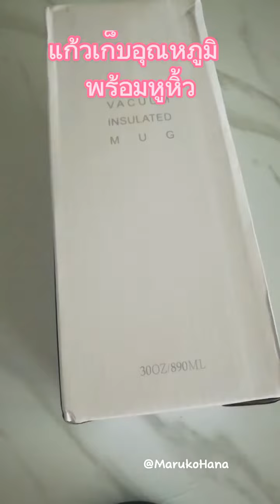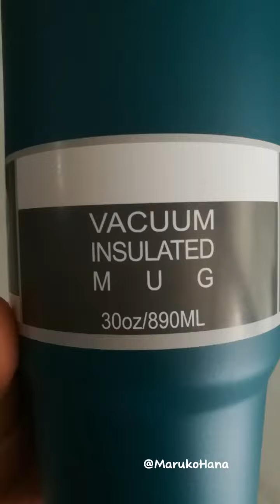🏷✌มารีวิว แก้วเก็บอุณหภูมิ พร้อมหูหิ้ว ขนาด 30 ออนซ์/890 มล. สแตนเลส 304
🏷✌มารีวิว แก้วเก็บอุณหภูมิ พร้อมหูหิ้ว ขนาด 30oz. แก้วน้ำแบบพกพาขนาด 30 ออนซ์/890 มล. สแตนเลส 304 พร้อมๆ🤗

สินค้าขายดี ขายดีประจำสัปดาห์ รีวิวดี ราคาพิเศษ ราคาถูก โปรโมชั่น Flash Sale MarukoHana โค้ดรับเงินคืน Payday รีวิวสินค้า ส่งฟรีทั้งเดือน ส่วนลดเงินคืน แคมเปญดี ไฮไลท์ แคมเปญ แก้วเก็บอุณหภูมิ แก้วเก็บอุณหภูมิพร้อมหูหิ้ว ขนาด 30oz. แก้วน้ำแบบพกพาขนาด 30 ออนซ์/890 มล. แก้วเก็บอุณหภูมิสแตนเลส 304